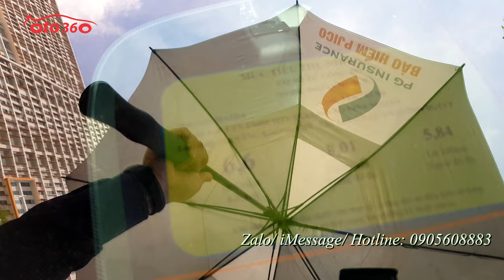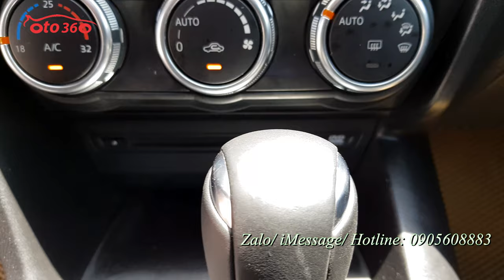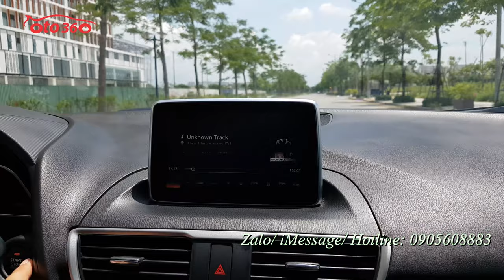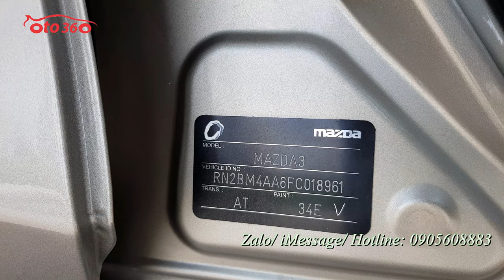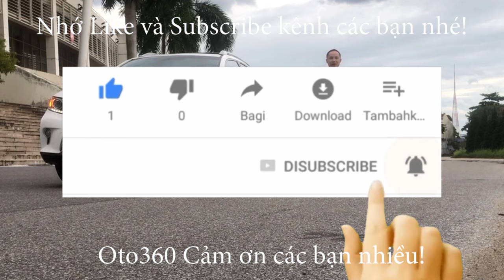Hơn 400tr không mua xe này thì mua xe nào? Mazda 3 Sedan sản xuất năm 2015, tên tư nhân biển Hà Nội.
Bán xe Mazda 3 số tự động 1.5 Sedan màu vàng, sản xuất năm 2015, tên tư nhân, biển Hà Nội (biển tam hoa ) rất đẹp, mới chạy được hơn 5 vạn km, lốp sơ cua còn nguyên chưa hạ.
Xe được trang bị động cơ 1.5L với hộp số tự động, nội thất da cao cấp, tích hợp các phím điều khiển trên vô lăng, sang số thể thao trên vô lăng, màn hình, đầu DVD, camera lùi, cảm biến lùi, gương gập điện, điều hoà tự động, cửa nóc.